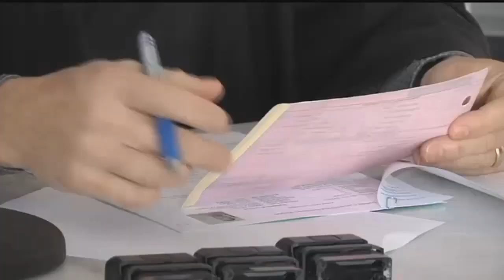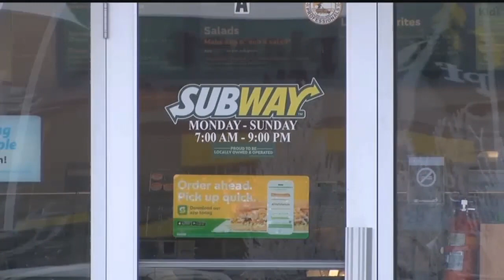Franklin charged with stealing ATM and criminal endangerment